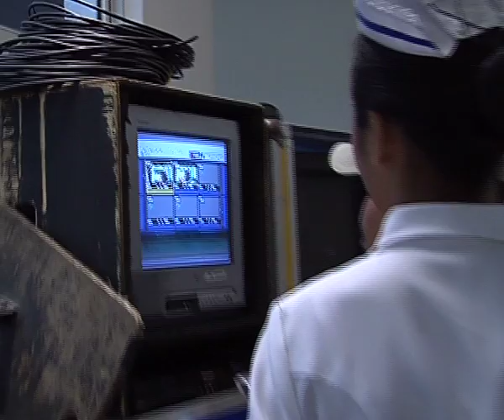Behind The Scenes of Pecah